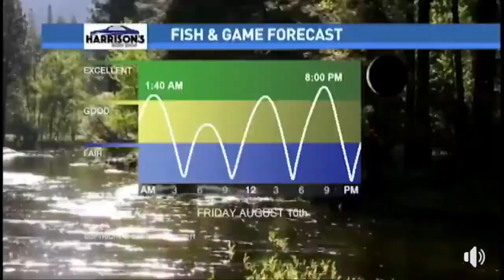Venomous Snakes in Georgia | WGXA News